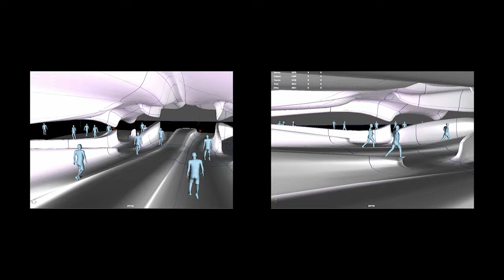Phase I | ATVA | Trailer